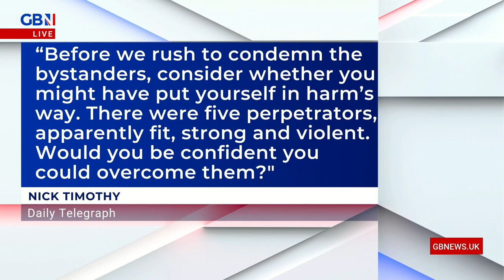Colin Brazier: There are lots of good reasons for the police to adopt more stop-and-search powers